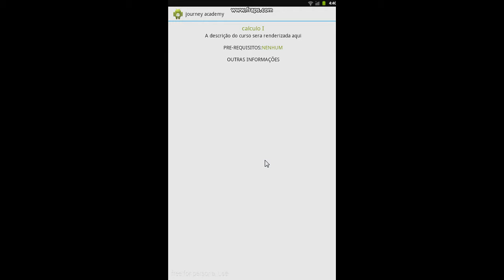video promocional Journey Academy